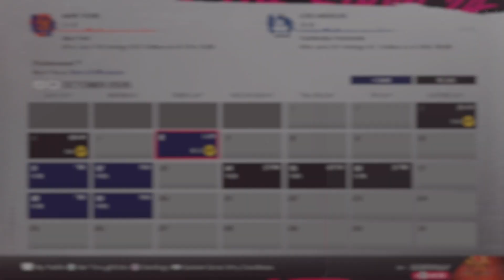WE JUST ADVANCED TO THE NLCS AND I DIDNT EVEN KNOW!!! LFGM!!! (2026 NLDS Game 3)